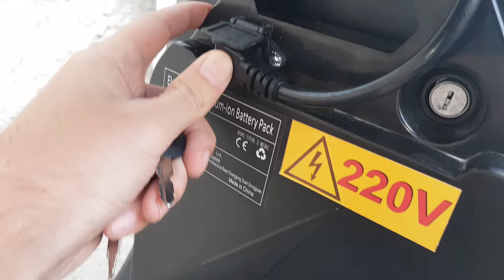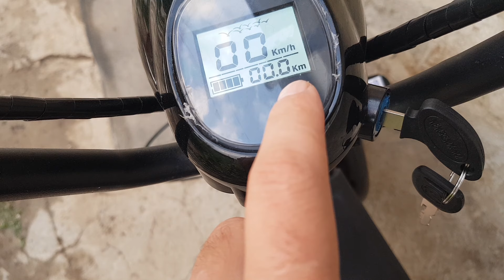Citycoco 2019 NEW 950€, livrare 079041318